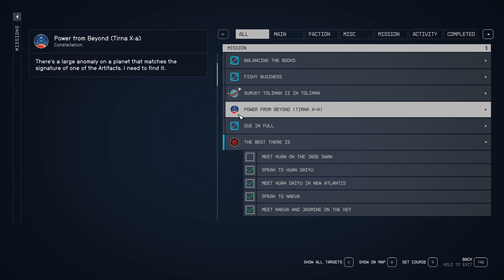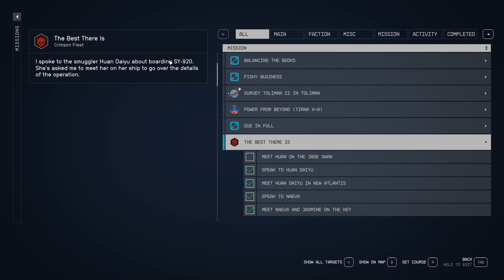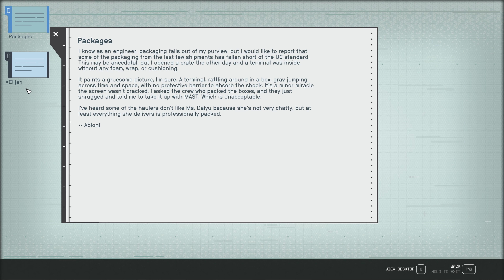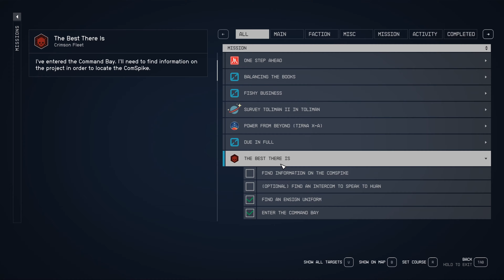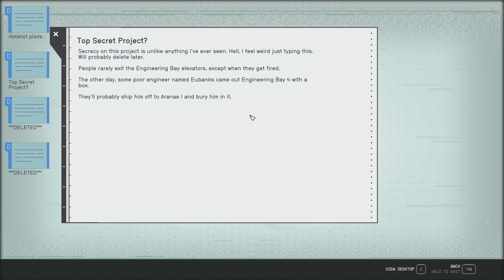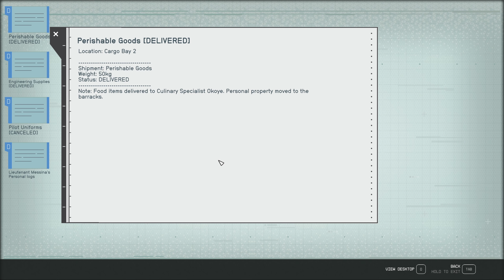Best Smuggler In UC Space - Starfield - Part 69